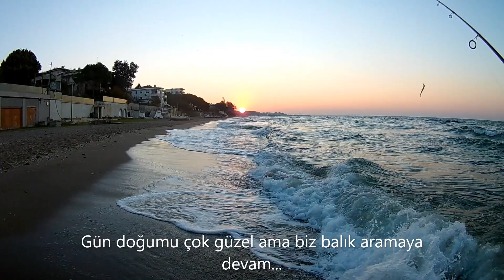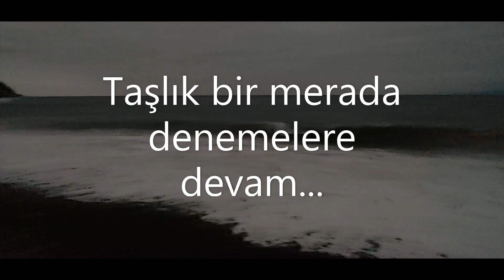Kuzey Marmara Levrek Denemeleri (Levrek Yok Zargana Var) Açıklamayı Oku!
Arkadaşlar hepinize merhabalar selamlar
Baştan söyliyeyim videoda LEVREK YOK  ZARGANA ise  13 . DKDA

Bu bölümde geçen kasım ayında levrek peşinde İstanbul Tekirdağ kıyılarında yaptığım bir çok denemeden derlemeler var .
Bu denemelerden malesef olumlu sonuç alamadım bir avda sadece bir tane zargana rastgeldi onun dakikası 13:20
Videonun geri kalanı dalgalar köpükler ve spin avının zorluğu  balığın olduğu tek yer 13. dakika hepsini izlemek istemeyen arkadaşlar direkt oraya bakabilirler. Bu videoyu yüklememdeki asıl amaç da levrek avının kuzey marmarada kolay olmadığını az çok göstermek için aslında. İzleyen arkadaşlar spinle levrek avının marmarada kolay bir iş olmadığını göreceklerdir.
Herkese bereketli avlar rastgelsin...